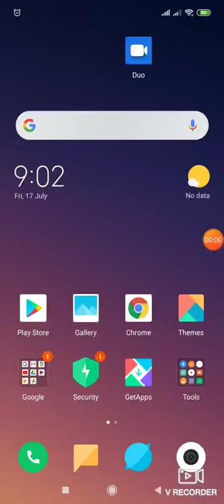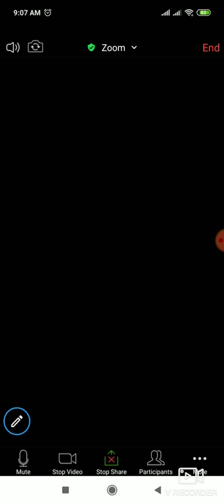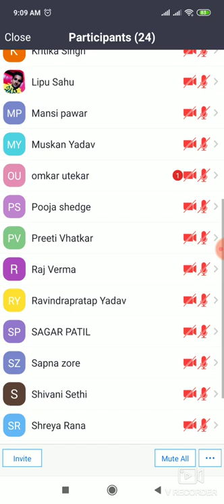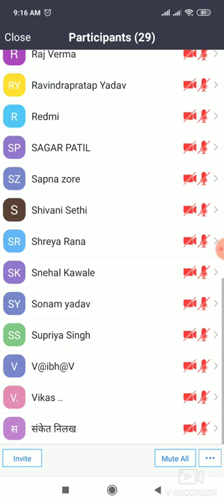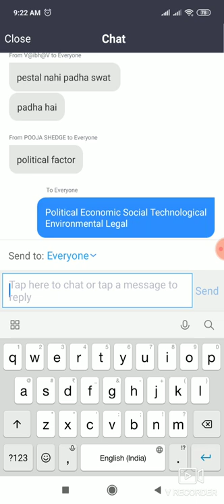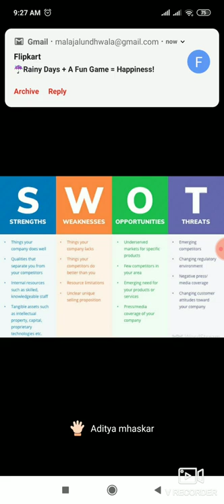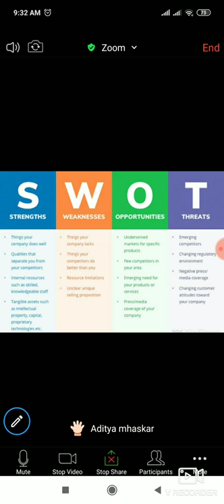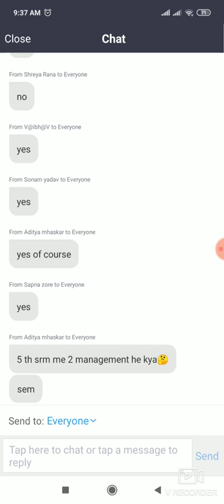TYBMS Strategic marketing management Lecture 2 by Heer Jalundhwala